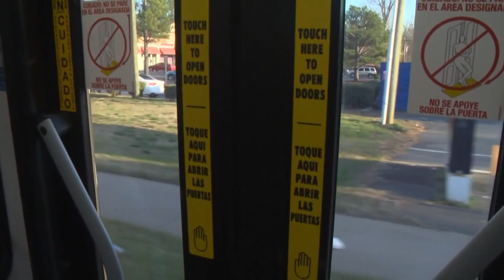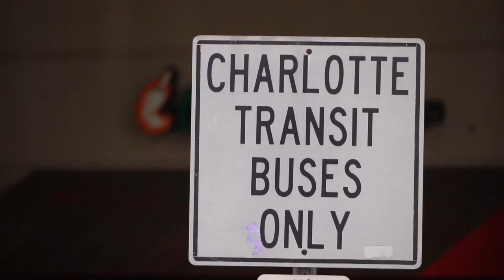CATS bus drivers continue to call for safer work conditions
Safety and dangerous workplace conditions continue to be a concern for Charlotte Area Transit Service (CATS) employees.

Bus drivers planned to have a full-on rally Saturday afternoon to make their voices heard on the issues but there was a change in plans. It was postponed because of logistics.

However, it did not stop local activists and supporters from speaking up at a smaller gathering and demanding action when it comes to bus driver safety.